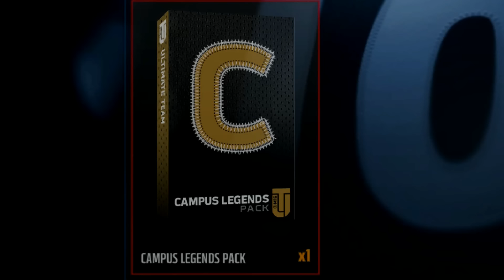99 CRABTREE OR BUST! DOUBLE CAMPUS LEGEND BACKS! - Madden 16 Ultimate Team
Madden 16 - Madden 16 Ultimate Team - Final run at Campus Hero Legends UNTIL a new Campus Hero Bundle Drops! Enjoy!

Madden 16 Ultimate Team! I play a lot of Madden 16 Ultimate Team! I post Madden 16 Ultimate Team Pack Openings! I post Madden 15 Ultimate Team Season. If I have any I also post Madden 16 Ultimate Team Coin Making Tips and Madden 16 Ultimate Team team building tips. Enjoy!